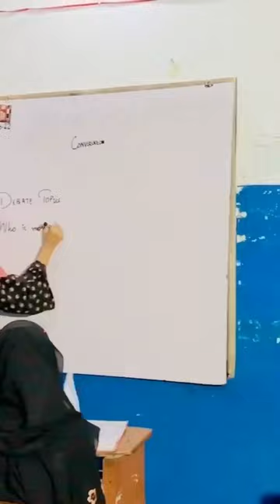Liaquat_colony_campus english shorts coaching 1st_12th ielts admissions_are_open #